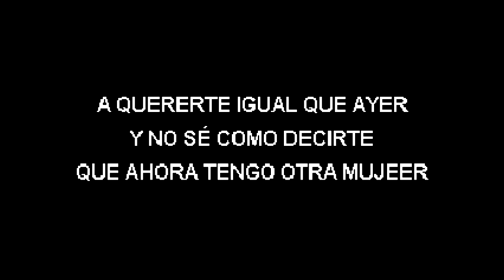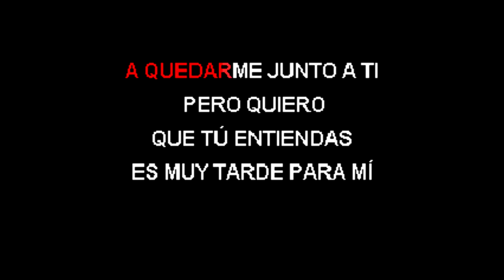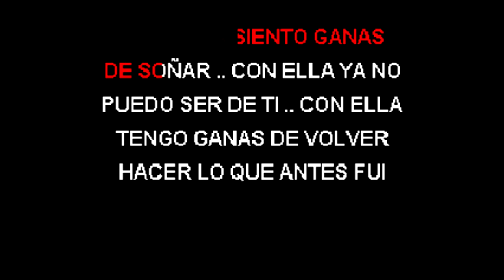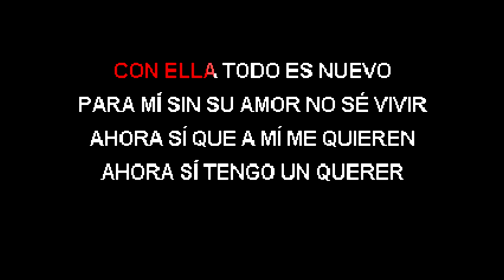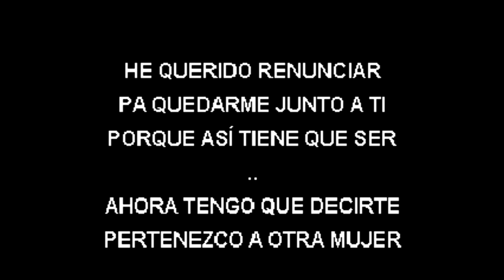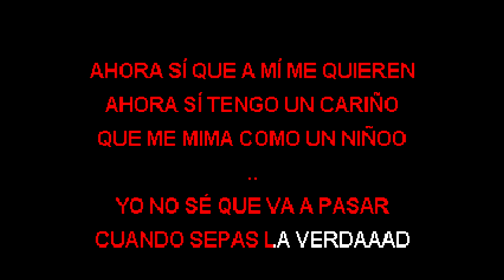PUERTO RICAN POWER - ''CON ELLA'' - (KARAOKE)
SALUDOS YO POR AQUI DE NUEVO  AQUI LES COMPARTO ESTE CLASICO DESVOCALIZADO POR ESTE SERVIDOR  MI VERSION  AHORA EN KARAOKE UN TEMA DE PUERTO RICAN POWER   ''CON ELLA''  CANTADO  TITO ROJAS  QUE LO DIFRUTEN